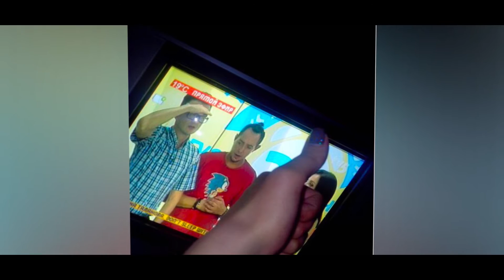Сэлфи зрителей TV5 - 10